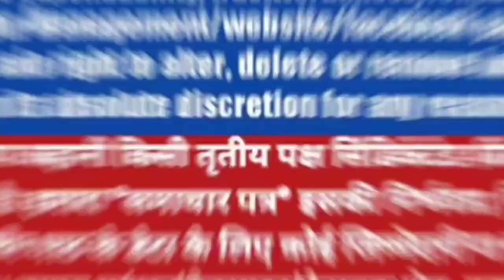बेटे को साथ ले गए थे दोस्त! लाश मिलने पर पुलिस ने जबरन लिखवाया बेटा तालाब में डूब के मारा। || police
How can I file a police complaint online in up? || Where can I file a complaint against police? || Uttar Pradesh news || kanpur news || kanpur police || police not working ||

बेटे को साथ ले गए थे दोस्त! लाश मिलने पर पुलिस ने जबरन लिखवाया बेटा तालाब में डूब के मारा।